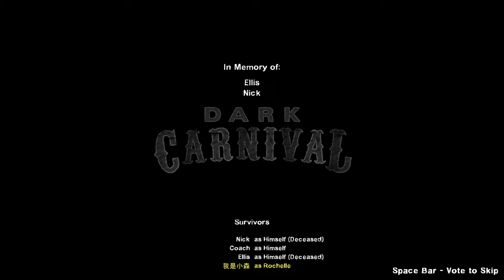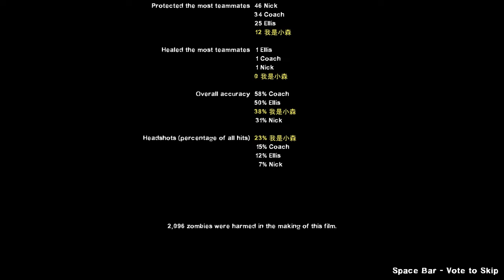Left 4 Dead 2 Campaign Dark Carnival:Concert